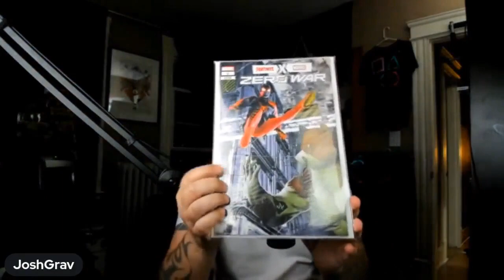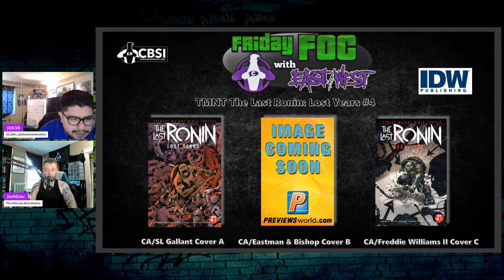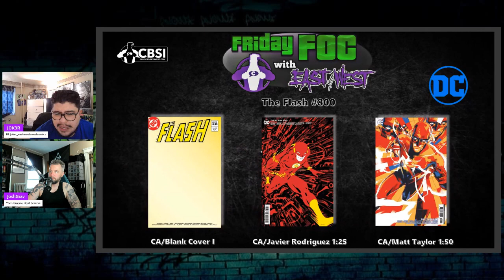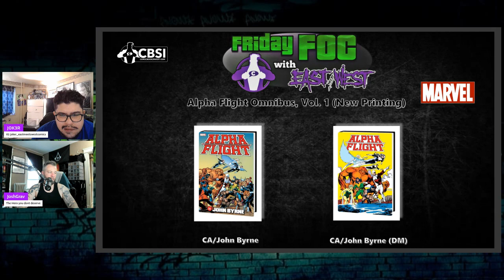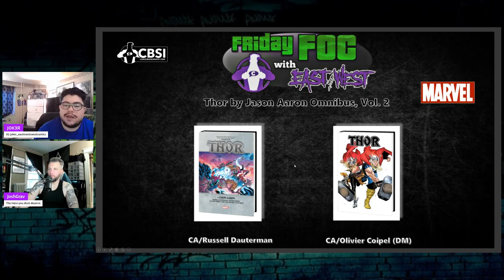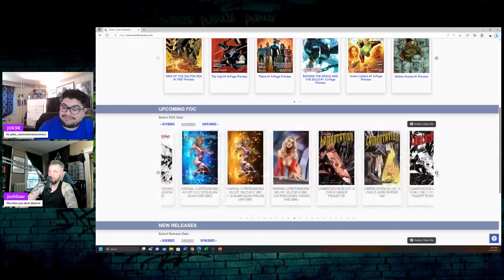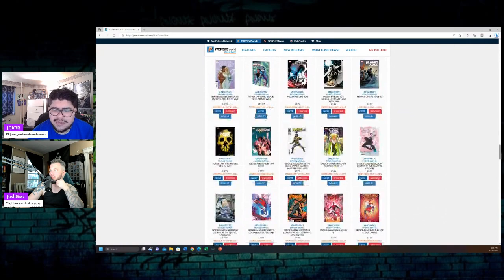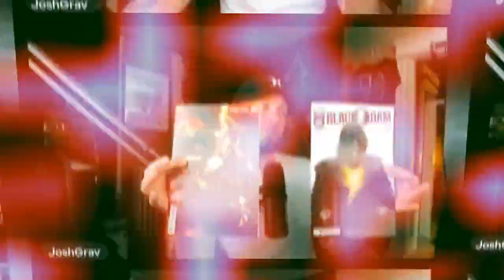FOC your FOMO: CBSI Friday FOC with East meets West comics for 5/14-5/15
7

3 Men in the Basement-

Attix Comics:
"EMW15"

Music Standard LicensePurchase code: 3c434597-bf5f-44fc-8909-bb76c2263895